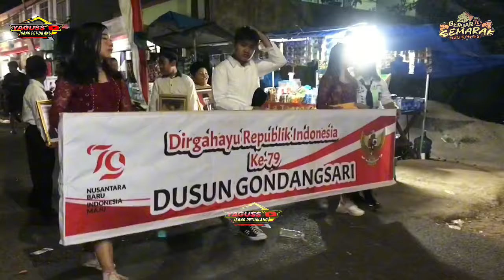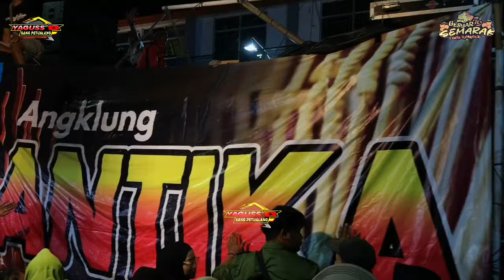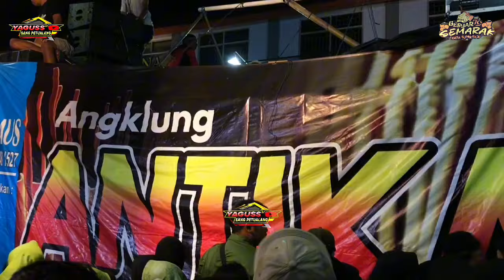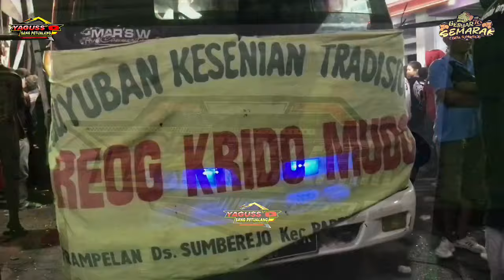Juaranya KARNAFAL live Ds. SUMBERJO Kec pabelan - menjadi sorotan publik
MEMBANGUN DESA SUMBERJO KEC PABELAN KB SEMARANG